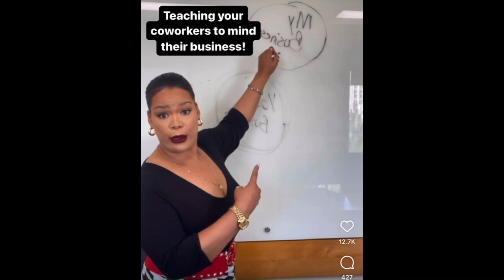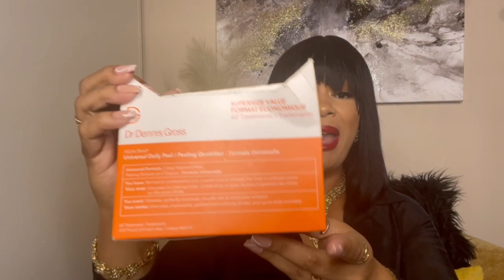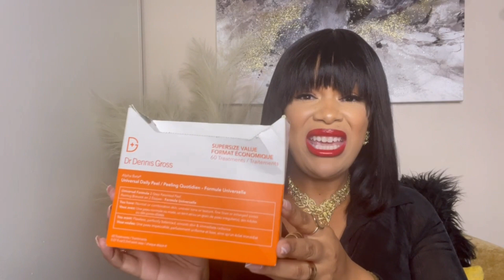August 2023 Favorites! Must-have Beauty Products! (Skincare & Foundation Wear Test)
Hey Bestie Boos! See my favorites in August 2023! Don't miss these must have beauty products you need to own! Very detailed review on skincare and a foundation wear test!

I would never steer you wrong! Love ya'll!!!

Items Mentioned
Portable Fan
Flat Iron
Edge Control
Facial Exfoliating Peel
The Best Facial Sunscreen
Moisturizing Lotion
Glitter Body Spray
Makeup Wipes
Nipple Covers
Initial Necklace
Elegant Necklace Set
Favorite Foundation
Blotting Powder
Best Setting Spray
Qaed Al Fursan Unlimited
Mugler Alien Goddess
Maison Francis Kurkdjian Amyris Femme

Chapters
00:00 Intro
00:39 Portable Fan
01:56 Hair
06:39 Hygiene
07:25 Skincare
13:16 Jewelry & Accessories
16:15 Makeup
20:05 Perfumes

Video made by TheMomLatrice!